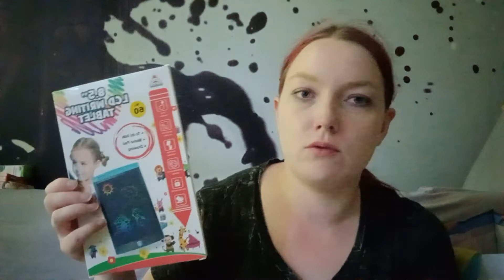Dm, C&A und H&M Haul | Juli 2022 | Chrissi G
Werbung da Markenerkennung und Nennung, alles selbst bezahlt.

Ich war ein bisschen Shoppe. Und zeige euch meine ausbeute.

Viel Spaß beim Video, eure Chrissi G